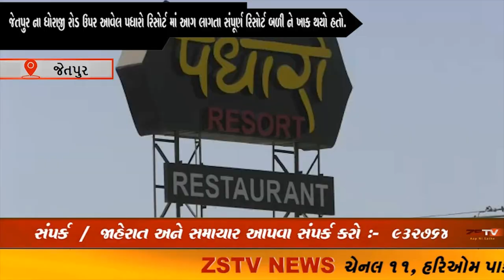જેતપુર ના ધોરાજી રોડ ઉપર આવેલ પધારો રિસોર્ટ માં આગ લાગતા સંપૂર્ણ રિસોર્ટ બળી ને ખાક થયો હતો